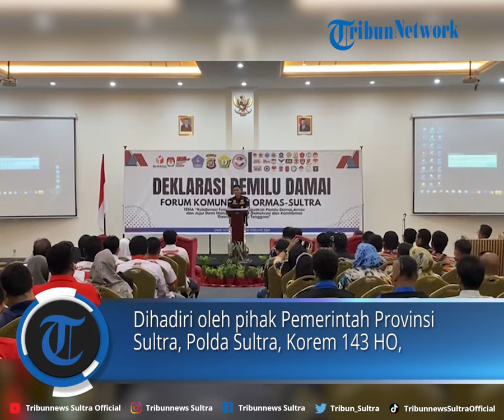Forum Komunikasi Ormas Sultra Gandeng Pemerintah dan Forkopimda Deklarasikan Pemilu Damai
TRIBUNNEWSSULTRA.COM, KENDARI- Forum Komunikasi atau Forkom Ormas Sulawesi Tenggara (Sultra) menggelar Deklarasi Pemilu Damai di Same Hotel, Kota Kendari, Sultra, Kamis (8/2/2024).

Deklarasi tersebut sebagai wujud rasa komitmen yang tinggi dalam menyukseskan pelaksanaan Pemilu 14 Februari 2024 di Provinsi Sulawesi Tenggara.

VP Rheymeldi
Sumber Tribunnews sultra/ Ahlun